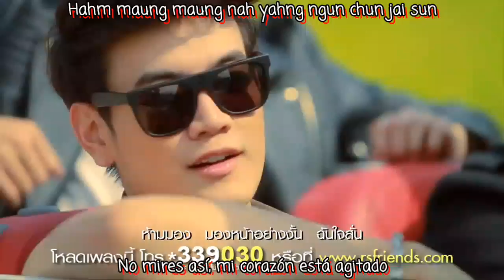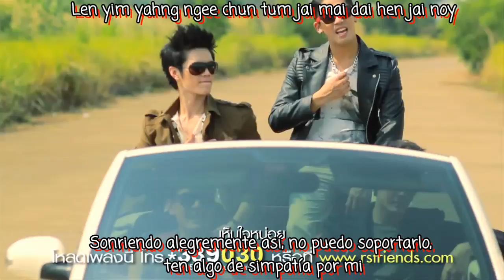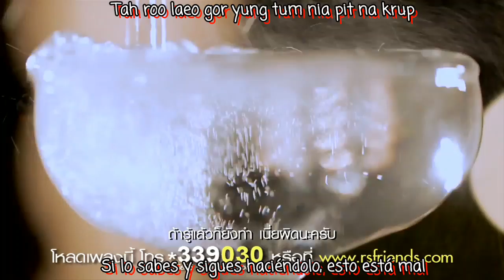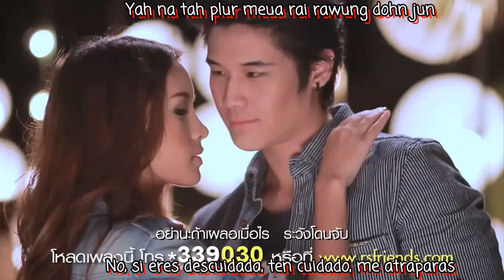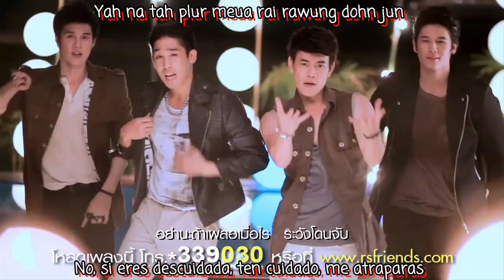[Sub esp+Rom] C-Quint - Pretty Killer (MV)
No es la mejor canción de C-Quint pero por alguna tenía que empezar jajaja.

C-Quint - Pretty Killer / เจ้าชู้ รู้ตัวป่ะ [Eres una coqueteadora, sabes eso?] MV sub español + romanización